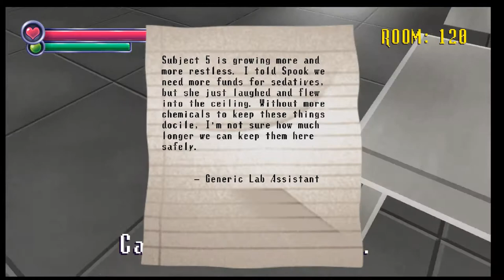THE MOST TERRIFYING GAME | Spooky`s House | Part 2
Tell me if u want a part 3 but plz i beg u dont make me do it... sike i dont mind
                                      [Sub2Ghost]